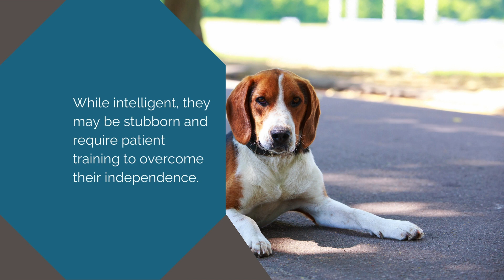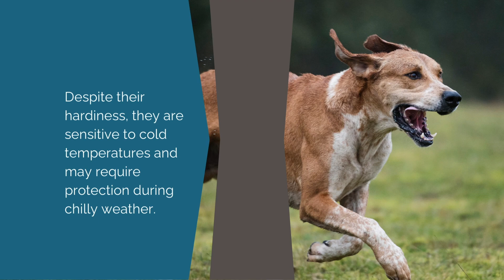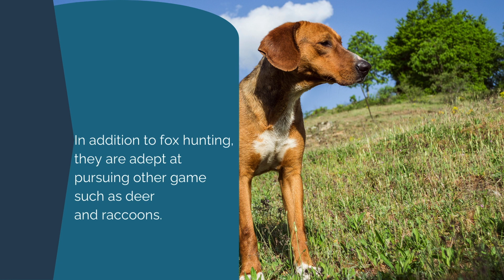American Foxhound 101: Exploring the Legacy of the American Foxhound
Welcome to an adventure like no other, where the echoes of ancient hunts still resonate in the vibrant spirit of the American Foxhound. In "American Foxhound 101: Exploring the Legacy of the American Foxhound," we embark on a journey through time and terrain, tracing the footsteps of these majestic hounds across the rich tapestry of American history. From their humble origins alongside early settlers to their esteemed status as icons of American heritage, the American Foxhound embodies the essence of raw wilderness, endurance, and unyielding determination.

Through captivating narratives and breathtaking visuals, we delve deep into the heart of this noble breed, uncovering tales of legendary hunts, heart-stirring companionship, and unwavering loyalty. Witness the bond forged between man and hound, as generations of hunters and enthusiasts alike have been captivated by the foxhound's boundless energy, keen intelligence, and unmistakable voice that echoes through the valleys and hills.

But the American Foxhound is more than just a hunting companion; it is a symbol of resilience, adaptability, and the unbreakable bond between humans and animals. As we traverse the rugged landscapes and lush forests that have long been their domain, we invite you to join the howl, to feel the primal call of the wild stirring in your soul, and to experience the untamed beauty of the American Foxhound.

From the storied grounds of Mount Vernon to the rolling hills of Virginia, from the heart of the Appalachian Mountains to the sprawling fields of the Midwest, the American Foxhound's legacy is etched into the very fabric of America itself. As we honor their past and celebrate their present, we also look towards the future, where these noble hounds continue to inspire, amaze, and captivate all who encounter them.

Join us on this extraordinary journey as we pay tribute to the American Foxhound, a breed that embodies the true essence of the American spirit – wild, free, and forever untamed.